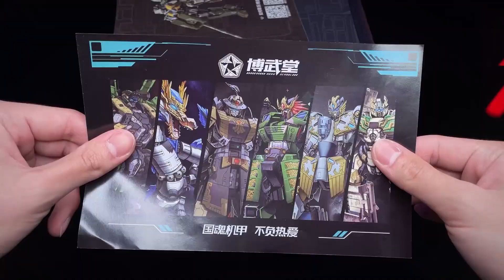媲美军模的变形玩具？博武堂国风变形机甲15式轻型坦克 - 猎风锐豹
致力分享各種好玩的玩具頻道，從拼裝模型、變形機器人、合金完成品、兵人雕像的測評視頻到各種模玩快訊以及閒聊雜談，蜂哥將會追求製作多樣化的豐富內容。

We are dedicated to sharing a wide range of fun toys, from reviews of model kit, transformers, action figures and soldier statues, to a variety of news and chats, BROTHER BEE will seek to produce a diverse and informative content.